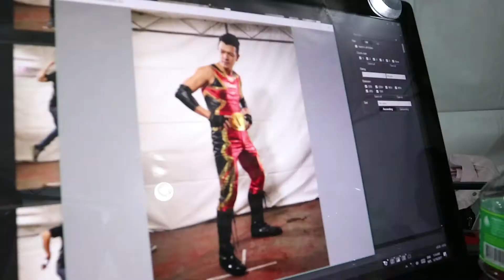San Miguel Beer